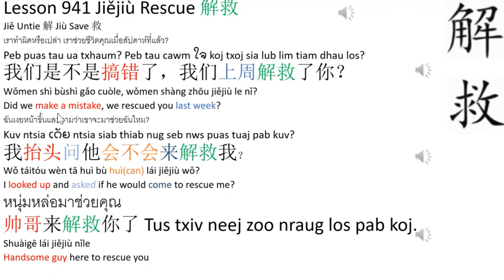Learning Center:3 Hmong - Lesson 941 Jiějiù Rescue 解救